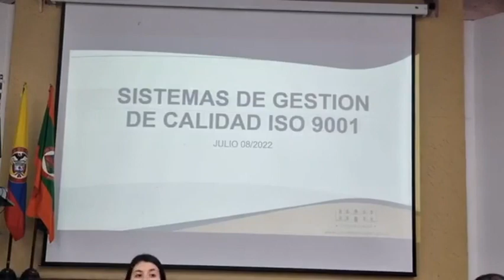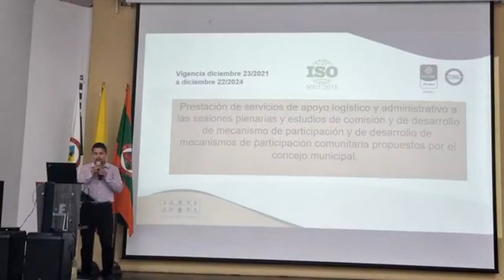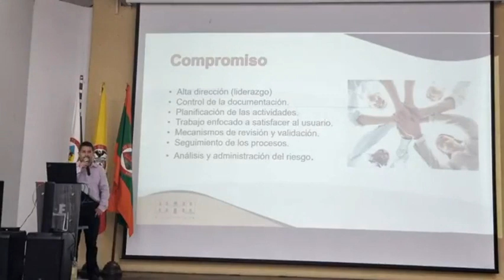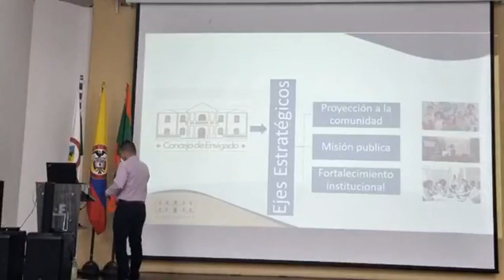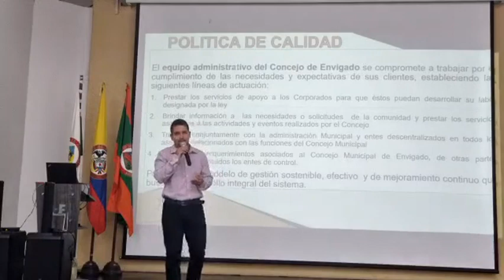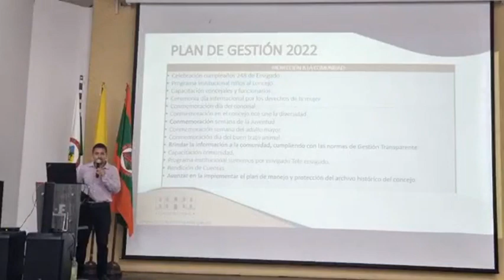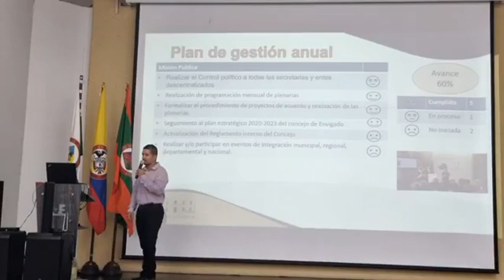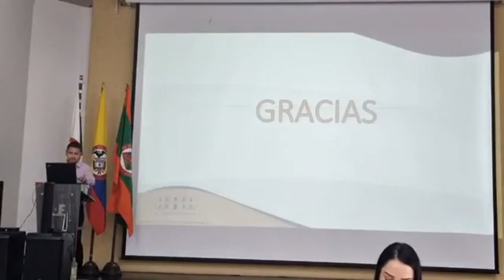32 CONCEJO 08 DE JULIO DEL 2022